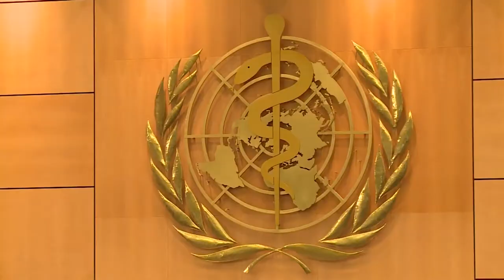WHO Openning General Assembly 21. 05. 2018